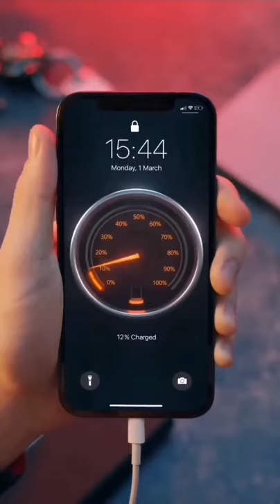Phone Charging Speed 🔥🔥🔥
Fast Charging Test Phone
How This is Possible? Told on Comments
Superfast Charging 🔥🔥
Iphone Charging Speed 🔥🔥🔥

Bruh he using a car battery to charge his phone 😂

Abouts : Tech News - Get all the latest news and updates on Technology, Mobile Phones, Gadgets Reviews and other trending tech news at Tequila. :)